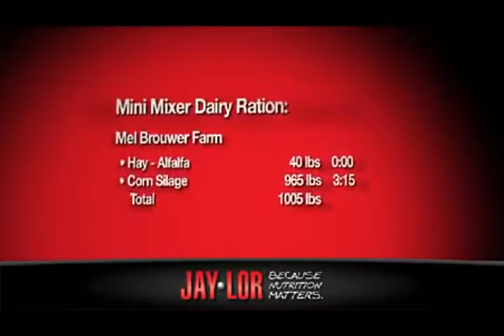Máy trộn thức ăn Jaylor - TMT: Giới thiệu và demo dòng máy trộn Mini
GIỚI THIỆU VỀ MÁY TRỘN THỨC ĂN MINI JAYLOR
Xin chào, tôi là tiến sĩ Alan Vaage, chuyên gia dinh dưỡng dạ cỏ làm việc cho Jaylor. Hôm nay, tôi muốn nói về sản phẩm máy trộn thức ăn mini của Jaylor và khả năng chăm sóc nhóm bò có nhu cầu đặc biệt trong đàn hoặc đàn bò chăn nuôi quy mô nhỏ. Nhóm nhu cầu đặc biệt có thể bao gồm bê, bò đã hết sữa hoặc bò vừa đẻ. Chúng ta rất chú trọng vạo việc chăm sóc đàn bò đang lấy sữa, nhưng khẩu phần ăn của nhóm bò này thường là quá mức và không phù hợp cho nhóm bò có yêu cầu đặc biệt. Dù vậy, việc cho nhóm này ăn bằng khẩu phần hỗn hợp hoàn chỉnh vẫn sẽ có lợi ích to lớn. Đây chính là lý do Jaylor sản xuất dòng máy trộn thức ăn Mini. Máy trộn TMR Mini của Jaylor có khả năng không thua kém gì các loại máy trộn thức ăn Jaylor loại lớn khác. Máy trộn TMR Mini được phát triển chế tạo bằng các công nghệ tương tự các loại máy cỡ lớn, bao gồm khả năng xử lý thức ăn thô sợi dài, giúp cải thiển khẩu phần hỗn hợp hoàn chỉnh. Sản phẩm máy trộn thức ăn Mini có 4 mẫu mã: kéo, lắp tải, cố định và tự hành. Đối với bê, cho ăn bằng khẩu phần hỗn hợp hoàn chỉnh giúp phát triển tốt và tạo điều kiện thuận lợi cho việc chuyển tiếp đến giai đoạn cho ăn thức ăn gia súc thông thường. Việc này cũng giúp giảm giành giật giữa gia súc các loại thức ăn ưa thích và đảm bảo bê phát triển với mức độ tốt nhất. Đối với bò đã hết sữa, khẩu phần hỗn hợp hoàn chỉnh giúp trộn tất cả thành phần nguyên liệu thức ăn gia súc vào chung 1 hỗn hợp. Việc này ngăn cản bò tách lựa thành phần nguyên liệu và chỉ ăn những phần ưa thích. Việc này phòng ngừa các bệnh trao đổi chất như sốt sữa, ketosis. Đối với nhóm bò trong giai đoạn chuyển tiếp như bò sắp đẻ và bò vừa đẻ, người chăn nuôi có thể bổ sung nguyên liệu đặc biệt mà bò cần hoặc có lợi cho bò, giúp việc sinh đẻ thuận tiện hơn, sức khỏe bò tốt hơn và năng xuất sữa thời kỳ đầu cao hơn, giúp đem lại lợi nhuận cao hơn. Với máy trộn thức ăn Mini của Jaylor, bạn có thể chế biến vô số khẩu phần hỗn hợp hoàn chỉnh riêng biệt cho các nhóm bò khác nhau. Hoạt động trộn và xử lý công suất cao rút ngắn thời gian cần thiết để hoàn tất trộn thức ăn gia súc. Vì dinh dưỡng là mấu chốt.

Video về máy trộn thức ăn gia súc được lấy và thêm phụ đề từ video gốc của Công ty JAY•LOR®  Fabricating, với sự đồng ý cho phép tái sử dụng video từ công ty.